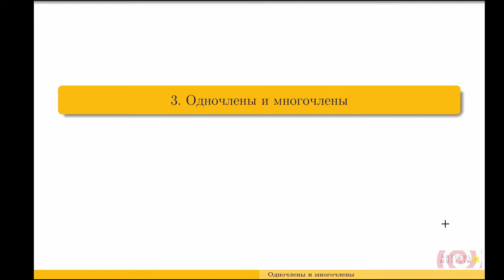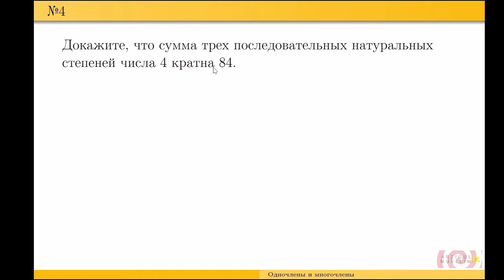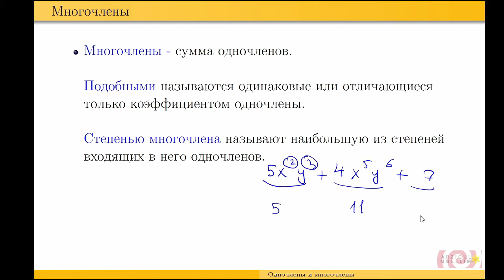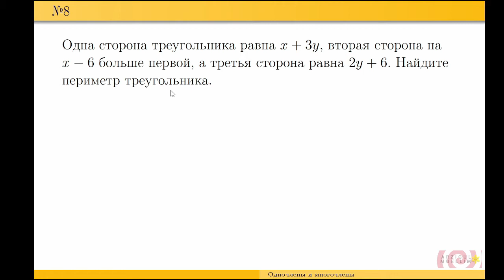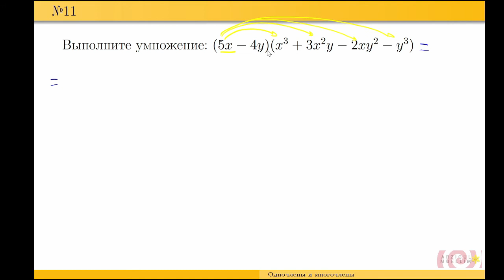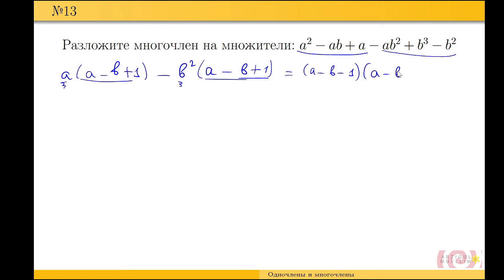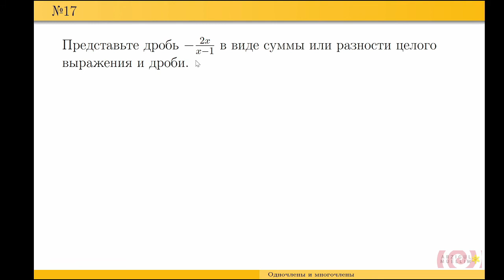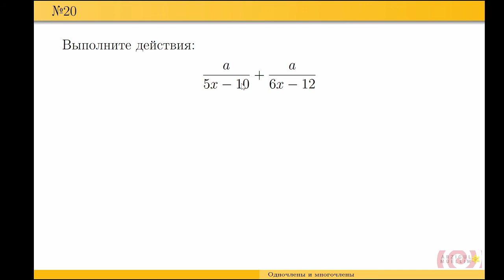3. Бирәзалиқлар вә көпәзалиқлар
Бирәзалиқ вә униң стандарт түри.  Бирәзалиқларни көпәйтиш вә дәриҗигә чиқириш. Көпәзалиқ вә униң стандарт түри.  Көпәзалиқларни қошуш вә елиш. Көпәзалиқларни көпәзалиқларға көпәйтиш.
0:00 - бирәзалиқниң ениқлимиси
1:07 - мисаллар
6:54 - көпәзалиқниң ениқлимиси
8:08 - мисаллар
13:12 - көпәзалиқларни бир биригә көпәйтиш
13:45 - топлаш усули
15:27 - көпәзалиқларни, көпәйткүчләргә аҗритишниң оңай йоли
16:11 - мисаллар